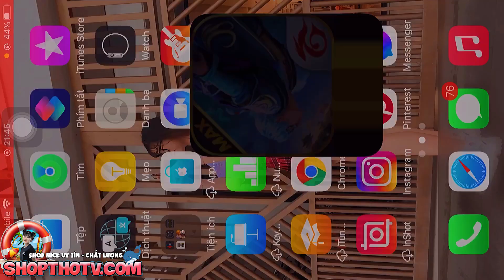[ Free Fire ] | Thử thách Thỏ TiDi xưng hô “ Mày Tao “ với Giang Ca và cái kết ? | Bé Thỏ TV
Chào mừng các bạn đã ghé thăm Kênh Bé Thỏ TV

Mình sẽ cố gắng đem đến cho các bạn những video chơi game hay và vui vẻ nhất có thể, hy vọng sẽ được các bạn ủng hộ và yêu thương nhiều nhiều.

Cảm ơn tất cả các bạn đã xem hết video của mình nhá.

Fanpage chính thức: Thỏ TiDi

Lịch đăng video YT:
© Bản quyền thuộc về Bé Thỏ TV
© Copyright by Bé Thỏ TV Channel